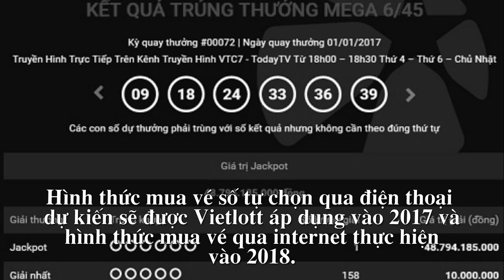Khách hàng đầu tiên năm 2017 trúng xổ số gần 49 tỷ đồng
Trong lần quay thưởng ngày đầu tiên của năm 2017, loại hình xổ số Mega 6/45 vừa tìm được chiếc vé may mắn trúng giải độc đắc gần 49 tỷ đồng.